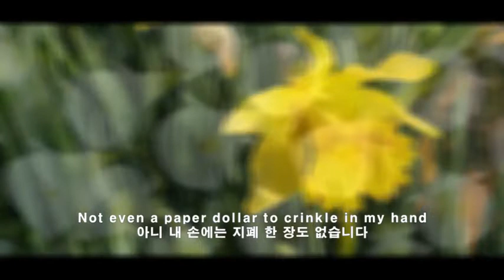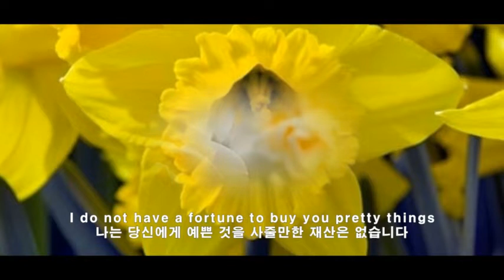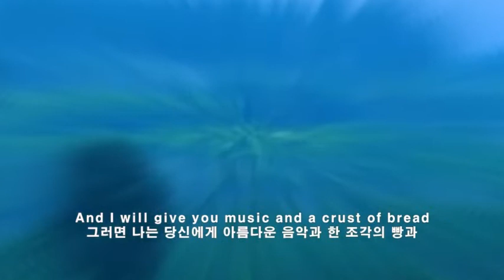Seven Daffodils - CAROL KIDD 일곱송이 수선화 - 캐롤 키드